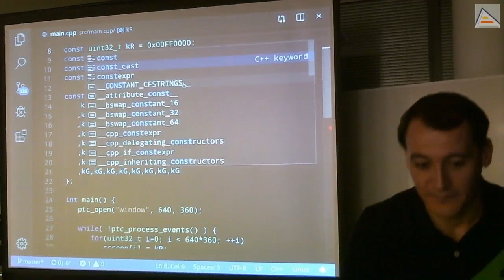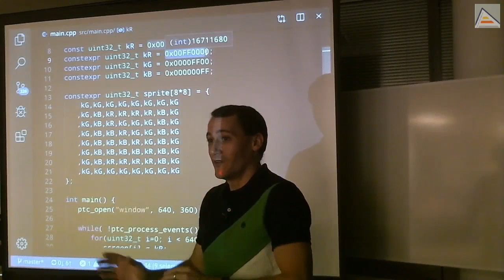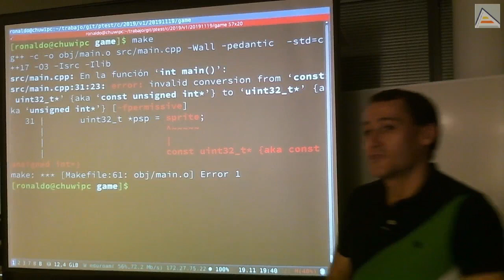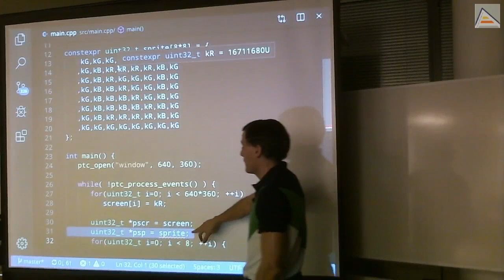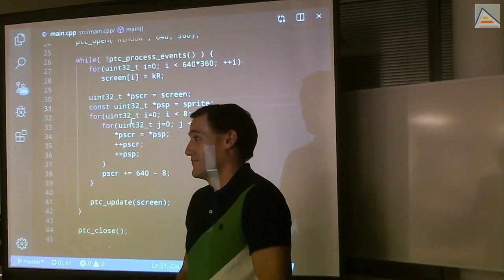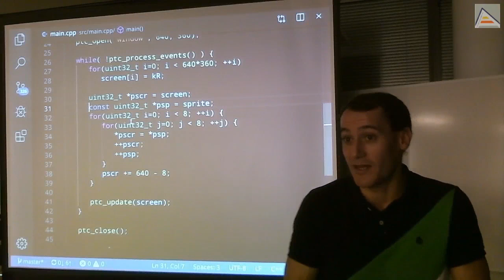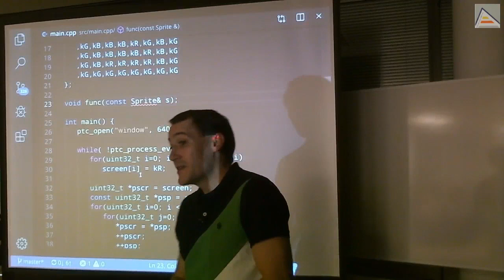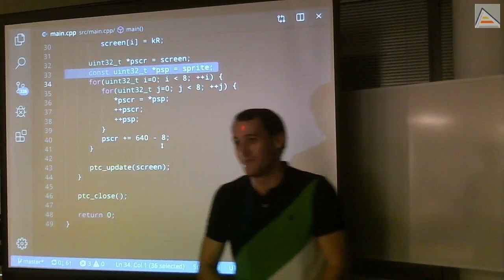C++ : Introducción básica a constexpr y const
Hablamos de la importancia de usar const en nuestros programas, del const correctness. Aprovechamos para introducir constexpr y las diferencias con const. Vemos posibles errores debidos a const y la estrategia adecuada para resolverlos. Finalmente resolvemos algunas dudas sobre referencias constantes y detalles de east const, west const y punteros.

Contenidos detallados:
- Diferencia entre const y constexpr
-- const = sólo lectura
-- constexpr = constante, para ser evaluado durante la compilación
-- constexpr en una función = puede ser evaluada en tiempo de compilación
- Detalle rápido sobre los casts: no usar casts de C en C++
- Uso apropiado de const y const correctness
- Entendiendo los errores por intento de modificación de contenido de sólo lectura (const) son sólo a nivel del compilador y pretenden evitar que cometamos errores: no deben ser circunvenidos eliminando const
- Detalle sobre paso de parámetros por referencia constante y funcionamiento del binding de la referencia
- Detalles sobre east const y west const, y las distintas posibilidades de uso de const en punteros